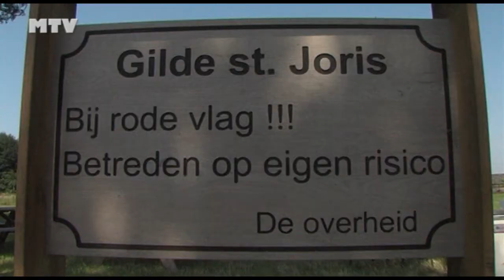625 - Koningschieten 2013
Nieuwe koning bij Gilde St. Catharina